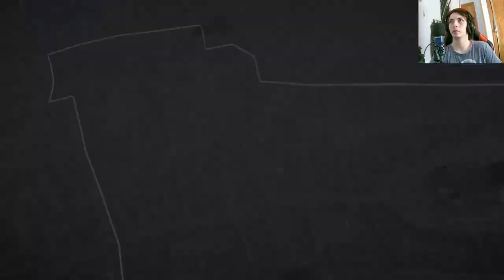Assassin's Creed Syndicate - Combates de Boxeo Épicos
¡Únete a nosotros en Assassin's Creed Syndicate mientras nos sumergimos en emocionantes combates de boxeo y derrotamos a todos los contrincantes que se interponen en nuestro camino! Disfruta de la acción trepidante y la habilidad de los asesinos en esta serie de juego.